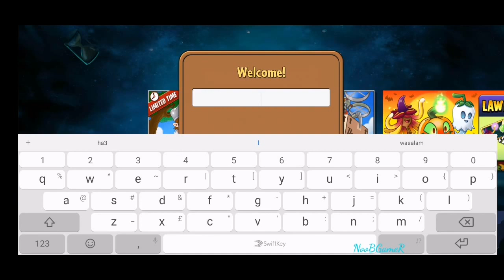Plant Vs Zombie 2 (Ancient Egypt lvl 1 2 and 3)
Ancient Egypt level 1 2 and 3